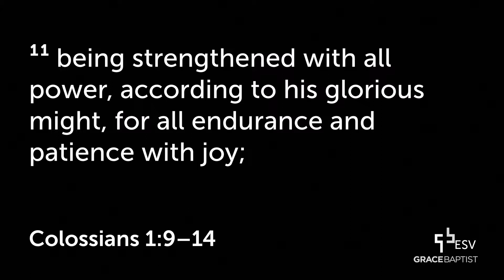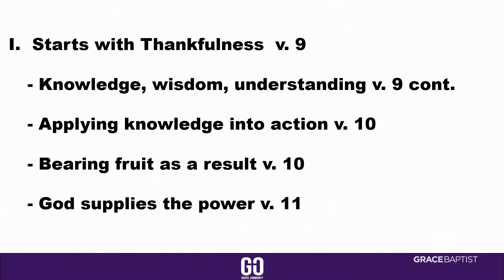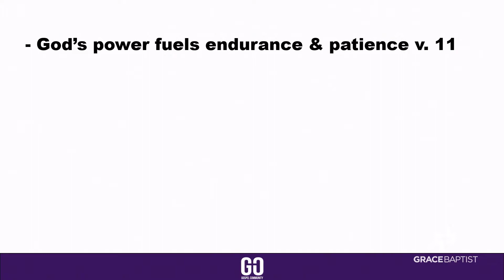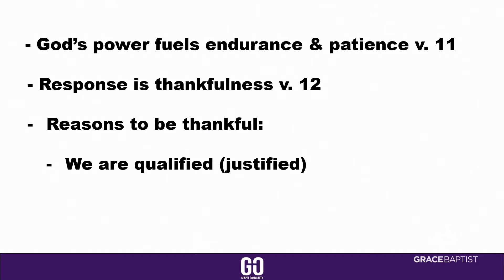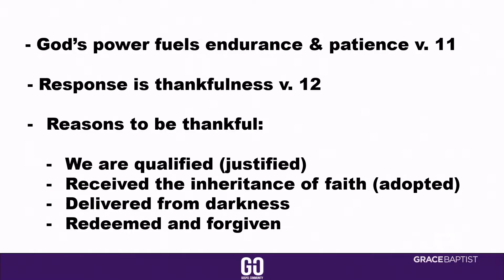Sunday Service - July 14, 2019 - "The Community and Wisdom"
Sermon Title: Community and Wisdom
Sermon Passage: Colossians 1: 9-14
Preacher: Pastor Dan Thomson

Grace Baptist Church PEI Live Stream licensed through CCLI Church Streaming & Podcast License CSPL081109. Additional Music licensed through